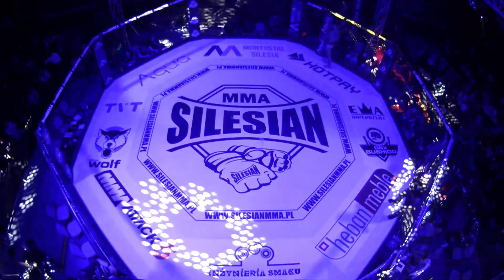SILESIAN MMA 13- 73kg Łukasz Pokutyński (Bastion Tychy) vs Patryk Fojcik ( Łamator Racibórz)